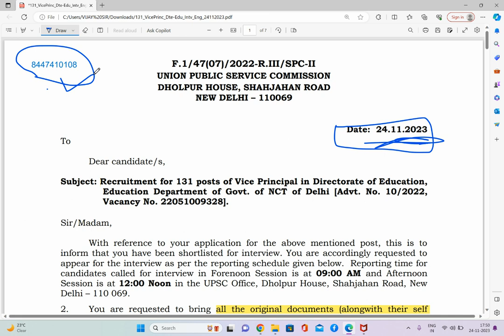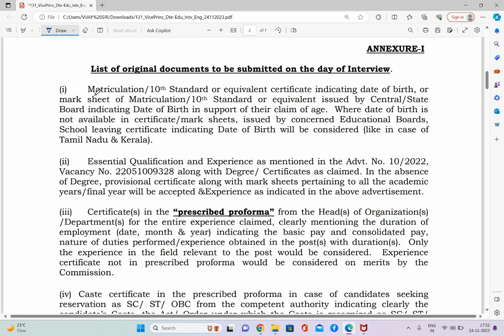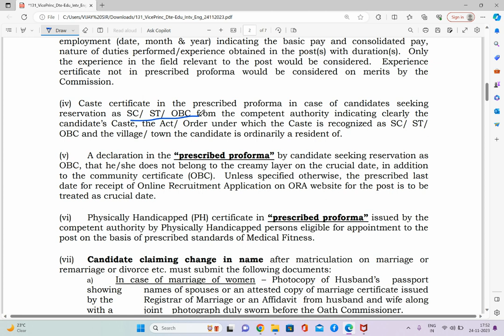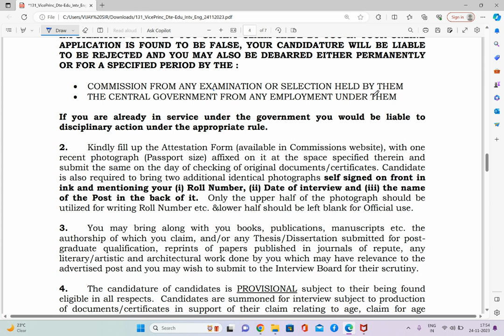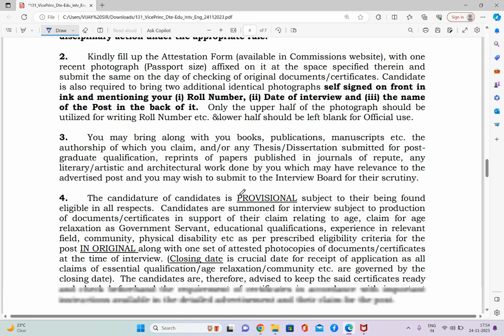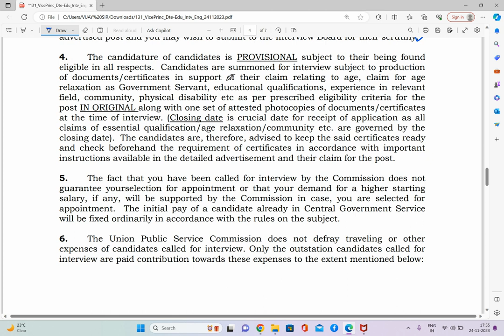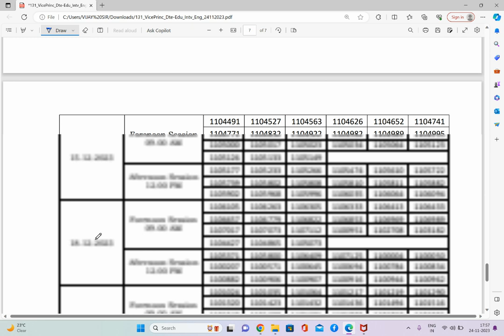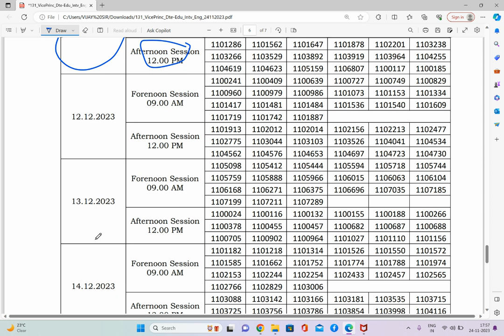UPSC Vice Principal Date Announced - 131 post - 11 Decmber to 22 December